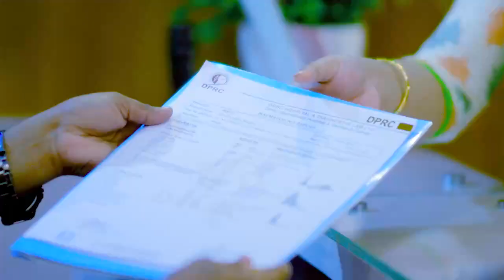আগে হাঁটতেই পারতাম না এখন দৌড়াতে পারি | Pain Treatment of a child